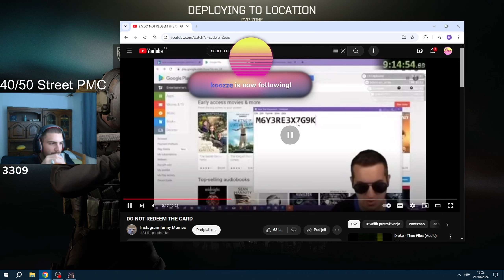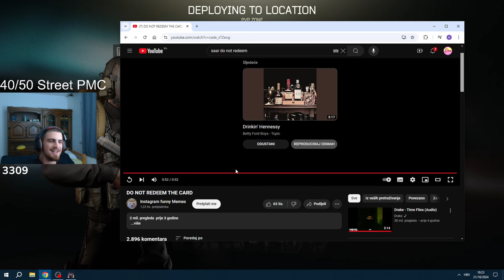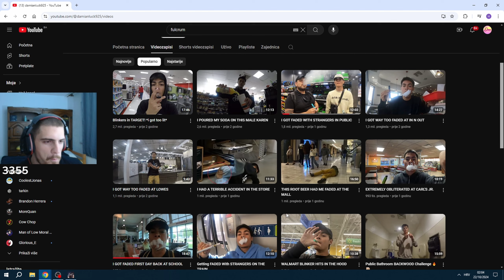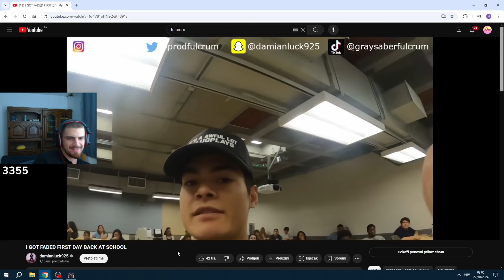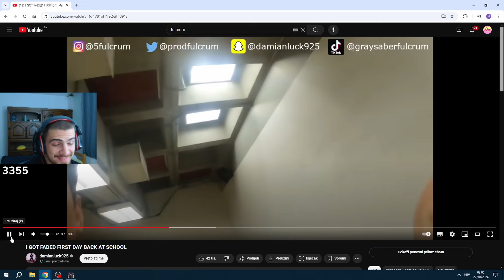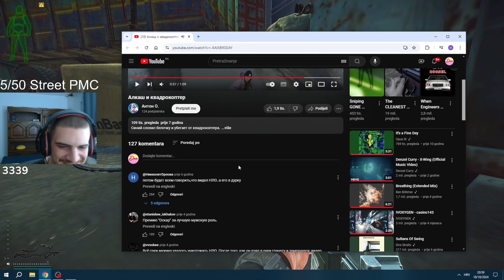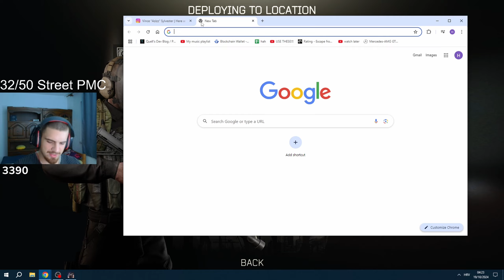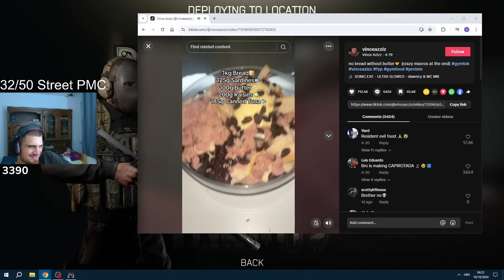brainrot i watch whilst loading into tarkov raids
type !settings in the twitch chat if you want my settings and config

EDITED BY:  @CoolestJonas

In Escape from Tarkov, players engage in intense and realistic raids where they scavenge for valuable loot, fight against other players and AI-controlled enemies, and strive to extract safely to keep their gathered items. The game emphasizes tactical gameplay, detailed inventory management, and complex health systems. Players progress by completing quests from in-game traders, enhancing their skills through repeated actions, and trading in a dynamic player-driven economy. The game’s immersive environments, realistic weapon customization, and challenging mechanics create a highly engaging survival experience.